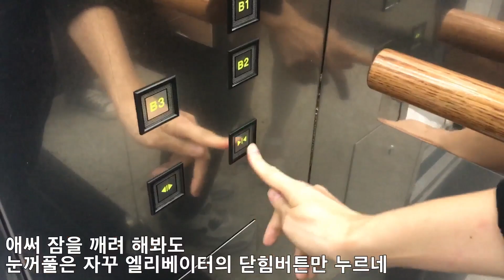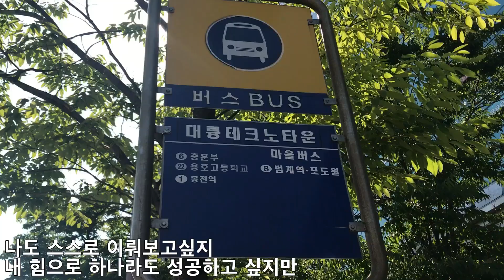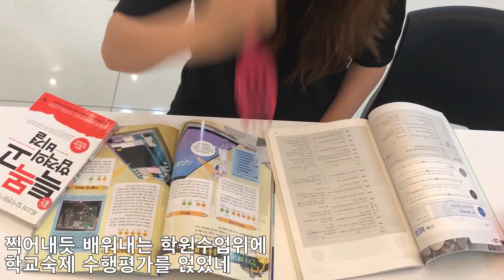빡공시대 자기주도학습 응원랩! '세겹줄' 지금 들으러 오세yo!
자기주도학습을 혼자 하기 어려워 하는 친구들에게,
빡공시대 선생님들이 함께 해주겠다는 의미를 담은 곡입니다!
끝까지 함께 할테니 용기잃지 마세요!
*기획/랩 : 빡공시대 카페매니저 누리오빠
*출연 : 삐요언니,둘리언니
*나레이션 : 이보람 선생님
*Beat출처 : (FREE) West Coast Hip Hop Beat - “G Funk“ ¦ Rap Instrumental Music 2017 ¦ Ihaksi